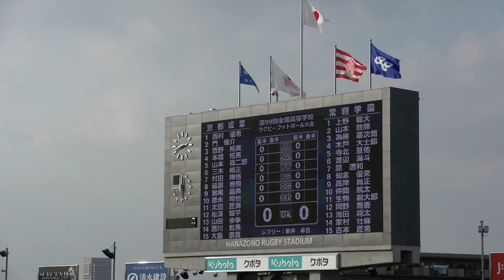京都成章vs常翔学園‹前半› 準々決勝：第99回全国高校ラグビー大会 2019-20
京都成章vs大阪第2地区・常翔学園の対戦。常翔学園が先制するが京都成章が逆転して後半へ。令和元年度、第99回全国高校ラグビー大会。GZ-GY980